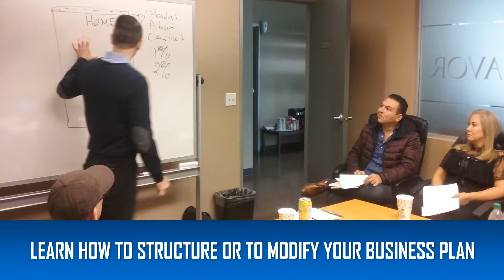Grow Your Business, Join our Mastermind in San Diego, California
Are you looking to take your business to the next level?

Can you imagine joining a team of other entrepreneurs who have generated sales for over 200 millions in the last few years? Our entrepreneurs have actually started businesses in different sectors and have taken companies public following various self promotion strategies.

Join our Mastermind and sit with other highly motivated people like you who are looking to grow their business.

What is a Self Promotion Mastermind?
During the session, a group of people will share strategies, contacts, business plans, and stories about how to grow their business through self promotion. Every person in this mastermind can teach you something. The session will be moderated by seasoned entrepreneurs who have already raised capital, expanded their business and even written books about it.

How is this group different than others? Our group specializes in strategy, marketing, public speaking, book writing, and business expansion.

Mastermind Process
We didn’t invent the mastermind. This has been around for thousands of years. The structure and process we use is of the modern business mastermind. Here you have one or two moderators, me and my partner, and members interested in helping others, and getting help.  Please note that as part of the mastermind commitment you must be the coach of others. You must encourage them, give them ideas, bring them out of their funk, or share stories and experiences that will make their business or investing life easier.

We specialize in business growth with funding and marketing. We’ve taken companies to $200 million in yearly sales, have taken companies public, and are doing it right now. We own ten businesses, have raised over $100 million and specialize in growing businesses exponentially by raising company and with direct response marketing, sometimes both at the same time. Our main shareholders include Two entrepreneur/marketers, an investment banker and a securities lawyer specializing in investing in public and private markets.

Our team has been mentoring others for twenty years and we’ve been hosting masterminds for ten years.

Specifications:
★ 4 Sessions per year, every 3 months. Plan of spending the entire day
★ Hot-Seats for everyone, every time
★ Group coaching sessions every meeting
★ Meetings in San Diego, California
★ International Entrepreneurs, Investors, Executives & Athletes welcome (Session to be conducted in English)

Where, When?
★ Upcoming Session: May/17/2019
★ Time: 10:00 am - 2:00 pm
★ Location: Otay Mesa, San Diego, CA
★ Annual individual registration cost is US$6,000
(Four quarterly sessions per year, lunch and refreshments included)

Register now, space limited to only 8 participants per session.